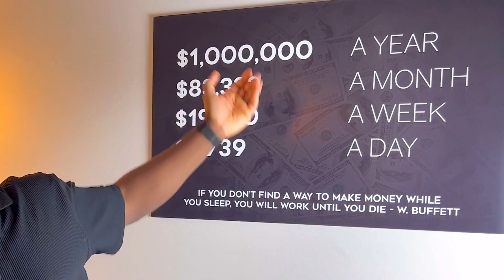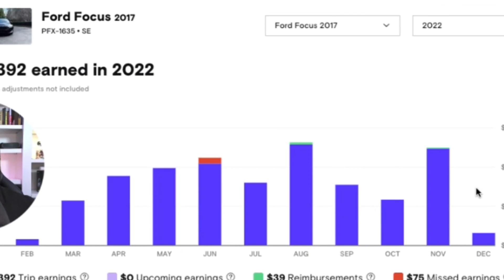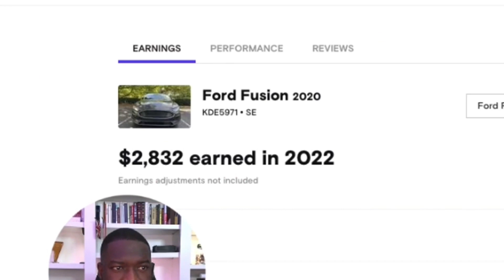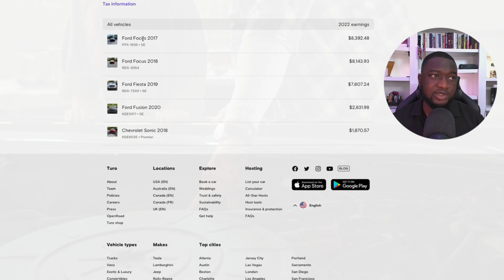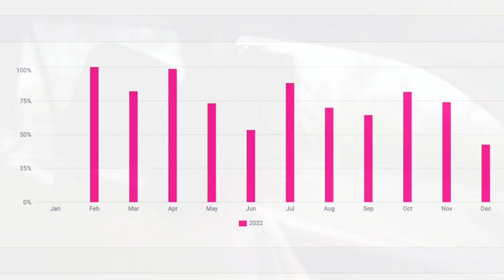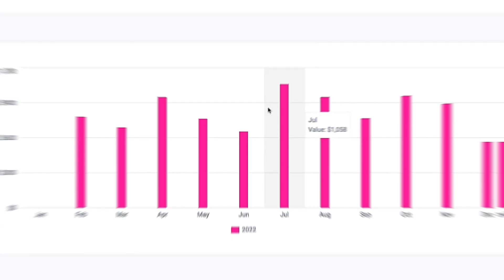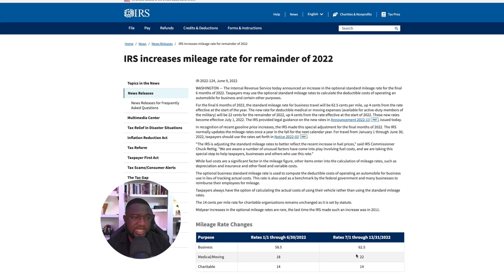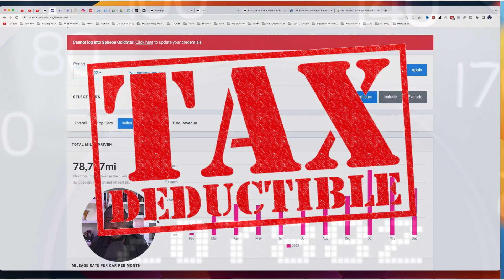Turo Car Rental Hacks You Need To Know: Earn $38,000 a Year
👇🏾 Start Investing | Dividend & Growth Investing!!

👇🏾 View My Stock Portfolio Set-Ups!!

Imagine earning an extra $3,166 per month simply by renting out your car to responsible and pre-screened travelers. Whether you have a spare vehicle or your own personal car that you rarely use, Turo allows you to effortlessly transform it into a profitable asset. Our dedicated team of Turo experts is here to guide you every step of the way.  From listing, creation, and pricing optimization to insurance coverage and guest screening, we handle all the nitty-gritty details, so you can sit back, relax, and watch your earnings soar.

By joining the Turo community, you gain access to a vast network of travelers eager to experience your car. Plus, with Turo's comprehensive protection plans, you can rest easy knowing that your car is covered against damage and theft. Unlock the potential of your car and tap into a lucrative source of passive income. Whether you're saving up for that dream vacation, paying off debts, or simply looking to boost your monthly earnings, Turo is the ultimate solution.

Join thousands of satisfied car owners who have already transformed their vehicles into cash cows and start your Turo success story today. Don't let your car sit idle when it could be earning you money. Embrace the sharing economy revolution and embark on a journey towards financial freedom. Take the first step towards earning $38,000 a year with Turo and discover the joy of turning your wheels into a steady stream of income.

The content in my videos is accurate and reflects my knowledge as of the recording date, but I cannot guarantee its accuracy in the future. Please exercise caution and conduct your own research, especially when it comes to financial challenges, investing, and the car rental industry like Turo."